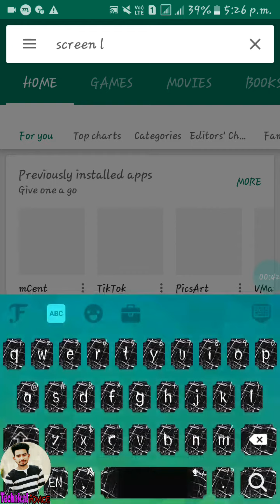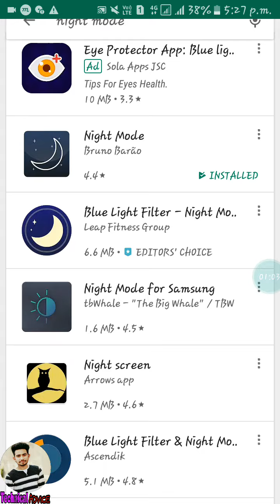Night mode देर रात तक मोबाइल चलाना तो ज़रूर देखे video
Is video Me maine bataya ki friend raat ko mobile use karne se pehle night mode on karle or kaise download kre jisse aapko eys save rahe.